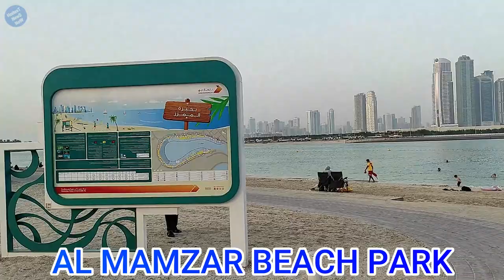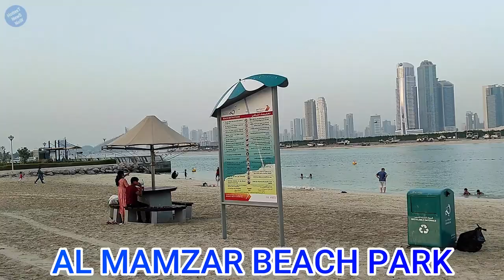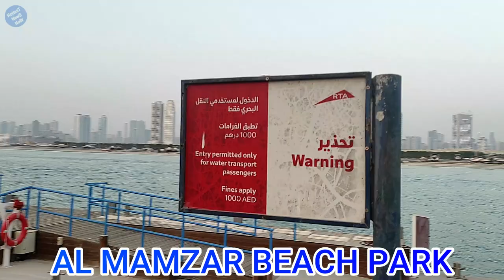Discover Al Mamzar Beach Park Dubai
Al Mamzar Beach Park is undeniably one of the most scenic beaches in Dubai. This beach-front park has a variety of recreational areas to ensure every member of the family will have a good time.